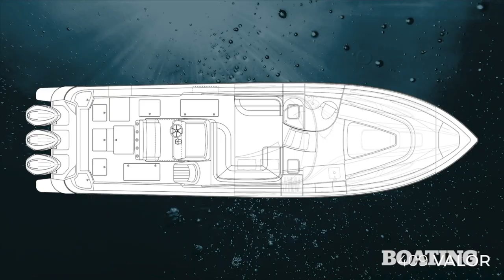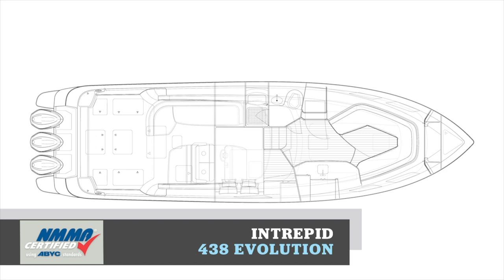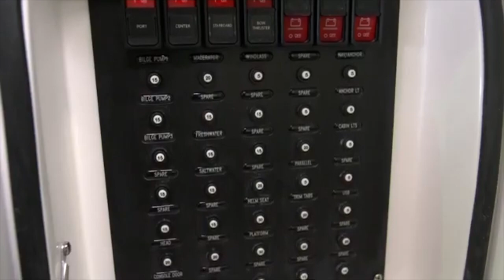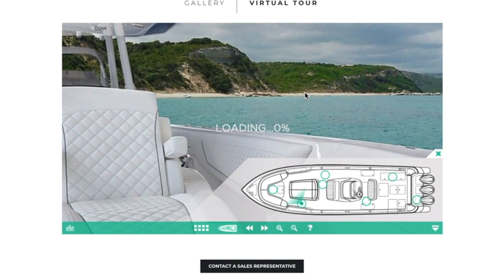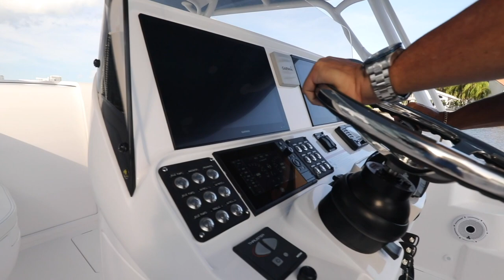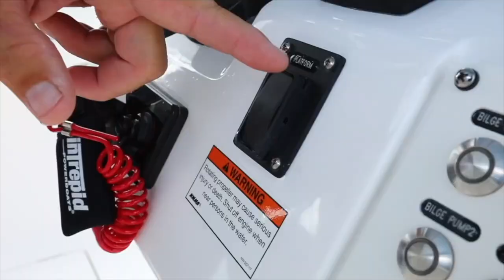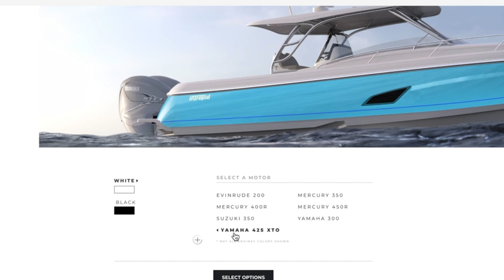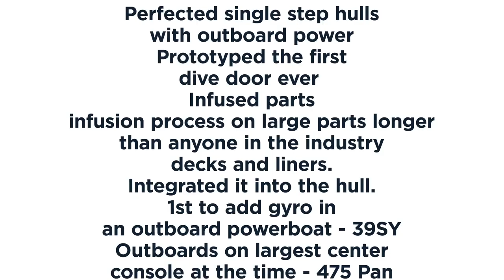Intrepid Live Event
Intrepid Powerboats President Ken Clinton and the Intrepid team host a live virtual boat show highlighting the company’s latest and greatest high-end models, including the all new 409 Valor.